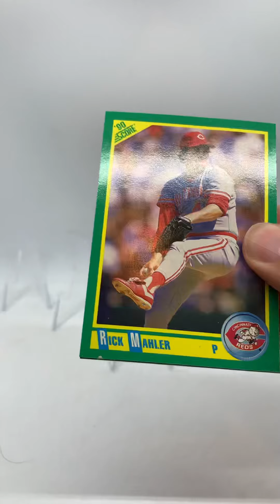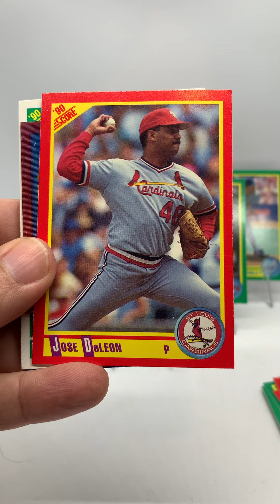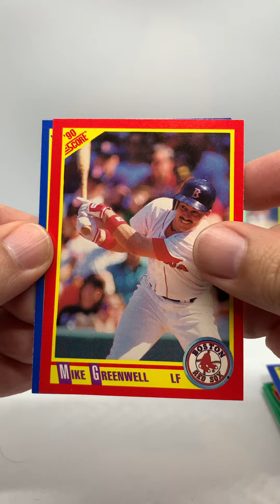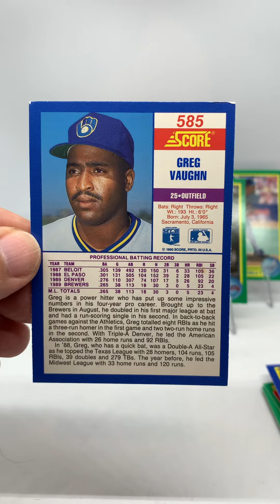Packs 32 & 33 of 1990 Score Baseball Cards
Just about finished with this box of 1990 Score, but the BoHunt is back on!😄